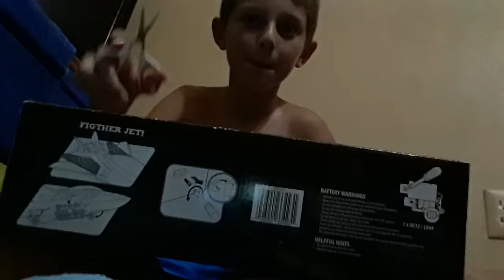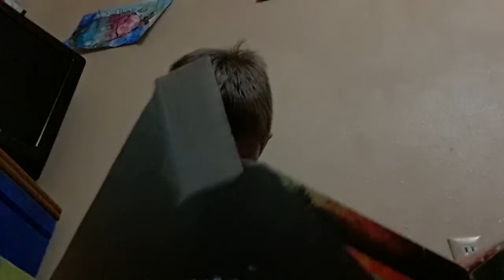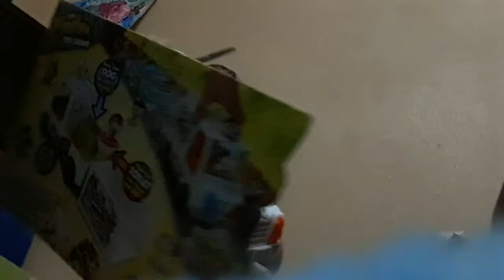Unboxing part 1